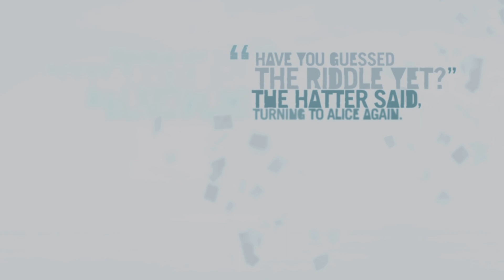Killing vaas far cry 3